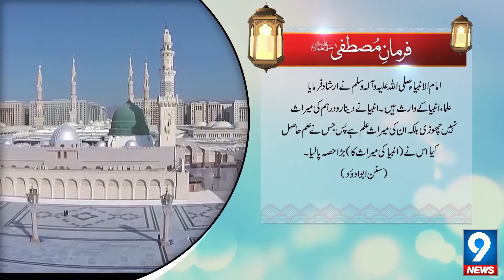Farman E Mustafa | Hadees E Nabvi | Yaad E Ilahi